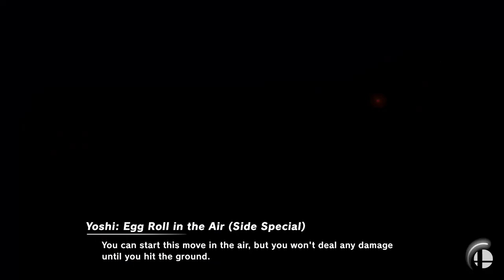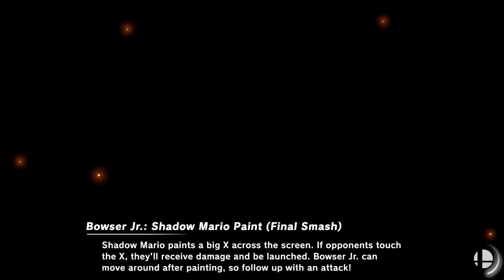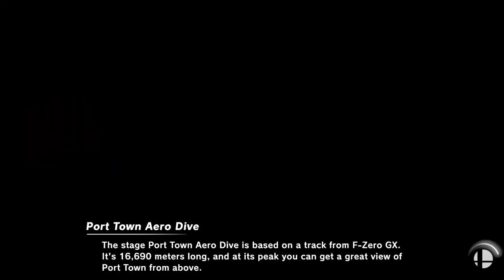Super Smash Bros Ultimate | Areola Grande! | Episode 17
Shadow and Taff fight each other to the death, while Chris finds out his true identity!

Shadow, Chris, and Taff are back in the Ultimate Smash bros, with a lot of new fighters, stages, items and more! We will be fighting it out in almost every aspect of the game, so stick around to see a lot of rage and bloodshed!